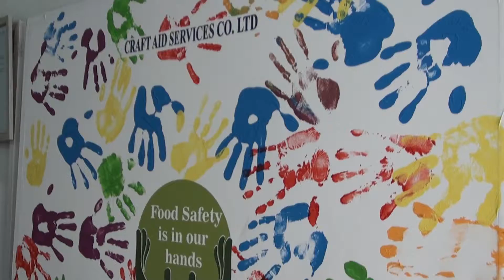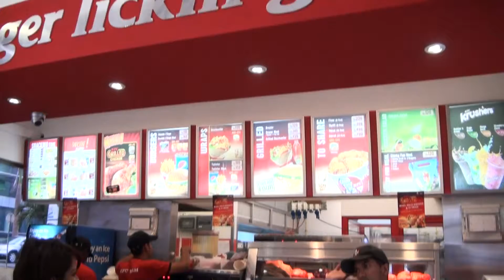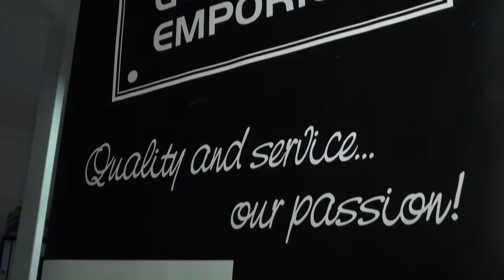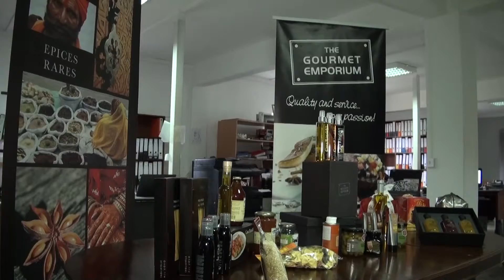Best Employer Award 2014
National Excellence "dis"ability Award 2014 held on 3rd December 2014 at Hennessy Park Hotel ,Ebene.